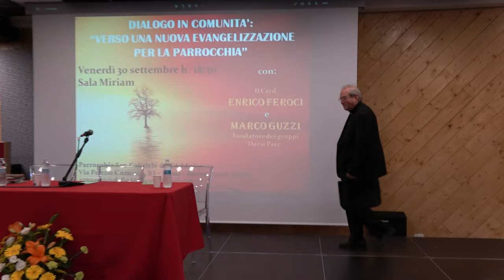VERSO UNA NUOVA EVANGELIZZAZIONE IN PARROCCHIA